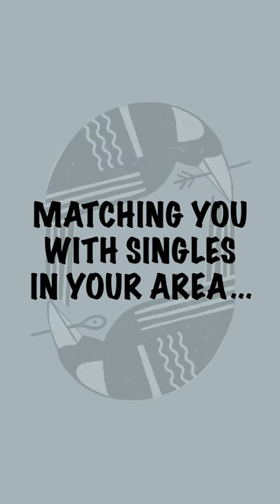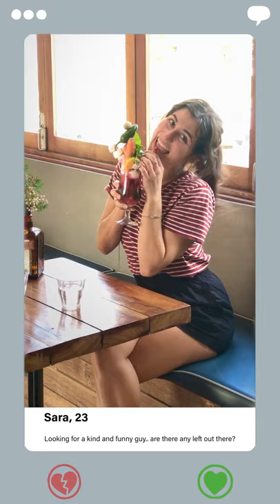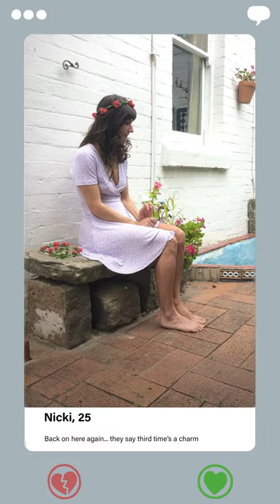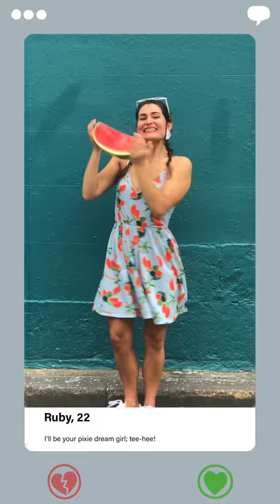It Will Be Better - Carla B & the Magpies (Official Music Video)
Official film clip for It Will Be Better by Carla B & the Magpies

Carla B & the Magpies confronts swipe culture and modern dating in the digital age with their debut single ‘It Will Be Better’

Directed by Damian Sanchez
Edited by James Cowie
Song written by Carla B
Song performed by Carla B & the Magpies
Engineered by Blanka Vrebac
Mixed and mastered by Matt Schuessler